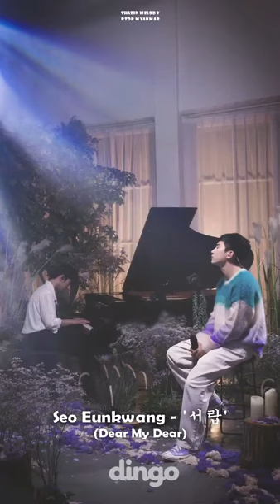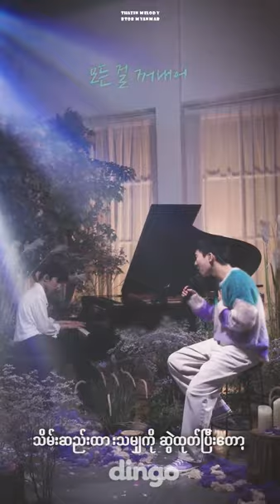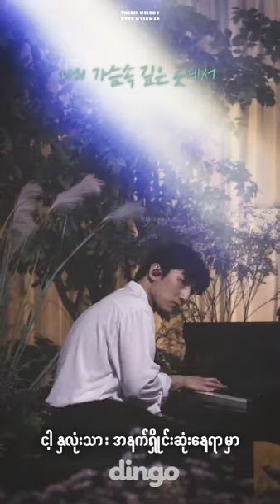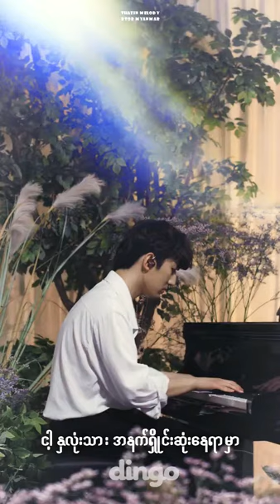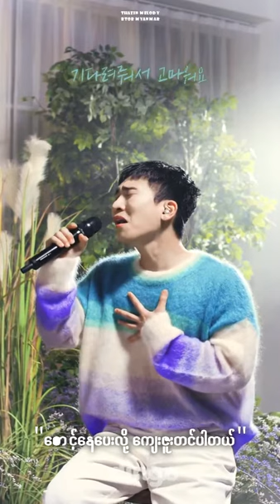[Myansub] Seo Eunkwang - '서랍' (Dear My Dear) Live on Dingo